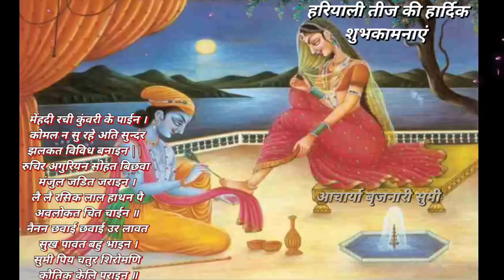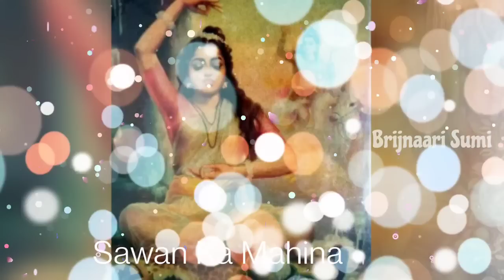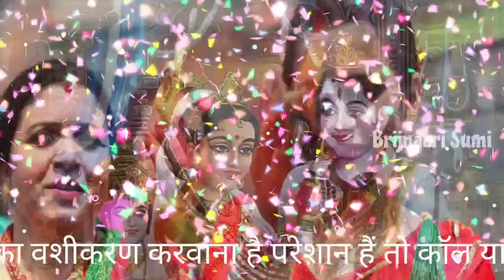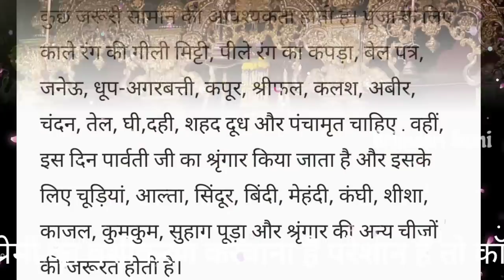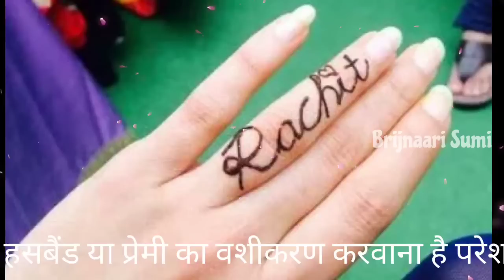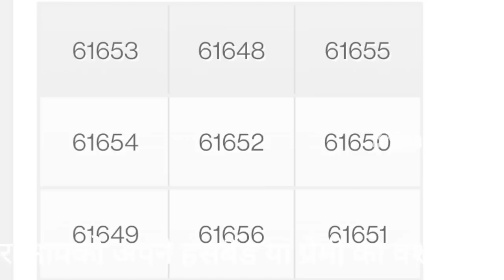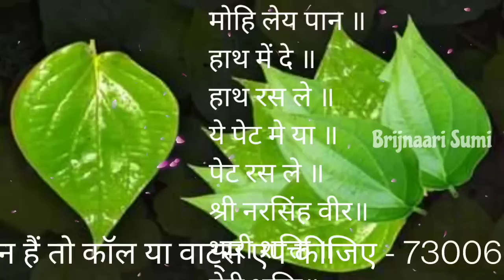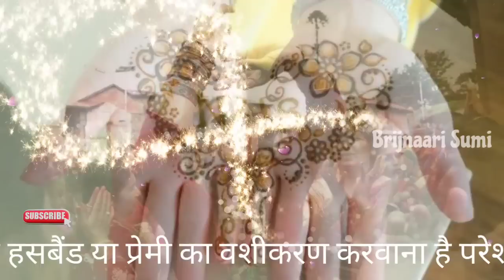31 जुलाई सावन का रविवार तीज महा उपाय मेंहदी से सिर्फ पति या प्रेमी का नाम लिखें इस जगह 31 July Savan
31 जुलाई सावन का रविवार तीज महा उपाय मेंहदी से सिर्फ पति या प्रेमी का नाम लिखें इस जगह 31 July Savan
teej puja vidhi , upay & muhurat
हरियाली तीज का शुभ मुहूर्त रविवार 31 जुलाई दोपहर को 2.20 बजे (Hariyali Teej puja time 2022) से शुरू होगा। ये एक अगस्त 2022 को सुबह 5 बजकर 42 मिनट तक चलेगा। इस साल हरियाली तीज में रवि योग बन रहा है। रवि योग में हरियाली तीज की पूजा करने से अति उत्तम फल की प्राप्ति होती है। वहीं, राहुकाल में किसी भी कार्य को करना वर्जित माना गया है।
हरियाली तीज का शुभ मुहूर्त (Hariyali Teej Puja Time 2022 )
शुभ समय या अभिजित मुहूर्त- दोपहर 12 बजे से 12 बजकर 54 मिनट तक
राहुकाल शाम- 05 बजकर 31 मिनट से शाम 07 बजकर 13 मिनट तक
शिव और शक्ति की पूजा में राहुकाल का दोष नहीं माना जाता है।
हरियाली तीज lord shiva sawan 2019 सावन का महीना सावन importance of Hariyali Teej mata parvati Teej pujan Hariyali Teej vrat kundli tv vrat or tyohar punjab kesari sawan teej festival
Hariyali Teej 2022: कल है महिलाओं का त्योहार, जानिए हरियाली तीज व्रत करने का नीयम और पूजा विधि
आकर्षण पैदा करने का यंत्र
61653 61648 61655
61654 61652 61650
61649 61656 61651